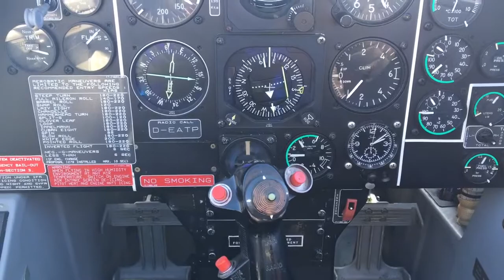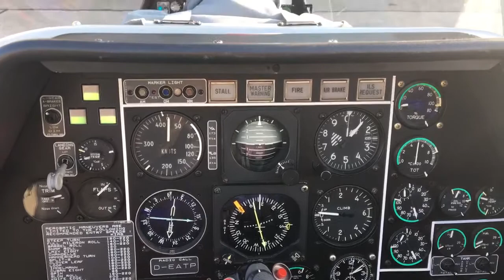FANTRAINER Flug 2016